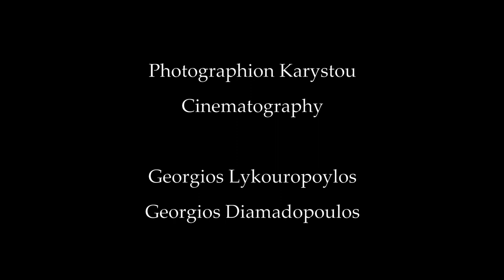ΓΙΩΤΑ & ΚΩΣΤΑΣ Μία φορά και έναν καιρό... VIDEO CLIP 2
Photographion Karystou
Cinematography
Georgios Lykouropoylos
Georgios Diamadopoulos

Ένα παραμύθι ξεκινά... απολαύστε το.